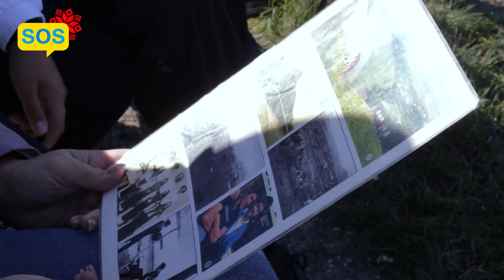SOS: Щоденники проєкту "Дітям війни". Теплі спогади про Бакоту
Де людина почувається найкраще? Звісно, на природі, у мальовничому місці. Тому поїздка на Бакотську затоку цілковито вписалася у програму психологічної реабілітації «Дітям війни».

Дітки з прифронтових територій, яких прихистили у Кам’янці-Подільському, милувалися красою Поділля і мріяли повернутися сюди ще й улітку, щоб скупатися у Дністрі.

Проєкт «Дітям війни» дякує Кам’янець-Подільський міській раді за наданий автобус.

Кожен має можливість повернути дітям щасливе дитинство!